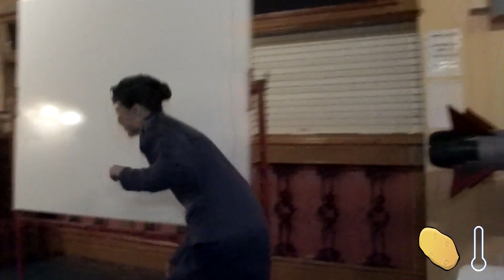Hot Potato #1 - Drill Manoeuvres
Cadets have a fun game that tests their knowledge of Drill Manoeuvres! Whilst holding the "hot potato", the cadet must name a drill manoeuvre. I wonder how they did?

Camera: Sergeant Ryan Phillips
Edited by: Sergeant Ryan Phillips